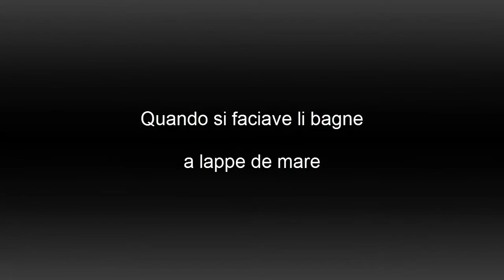DIALOGHI DIALETTALI - Canda se faciave le bagne a lappe de mare, patriùne e bistie.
Michele De Felice e la consorte signora Adalgisa Maccarone, in visita al porto turistico, raccontano di quando i sansalvesi andavano a fare i bagni al mare.